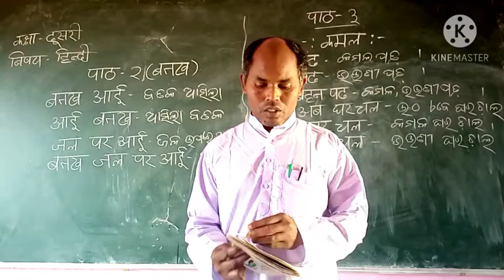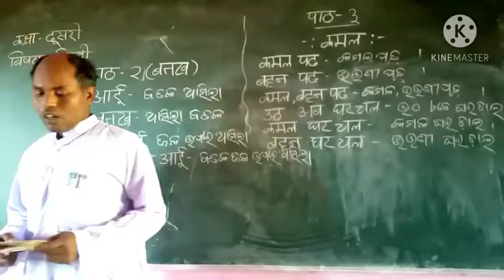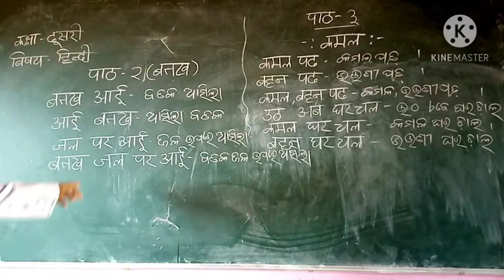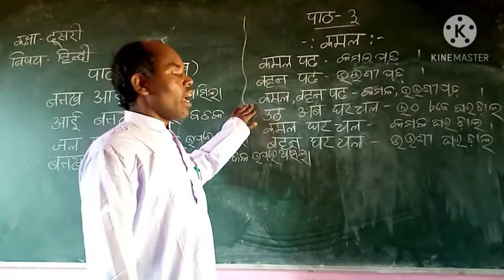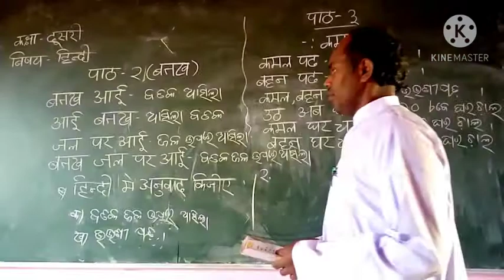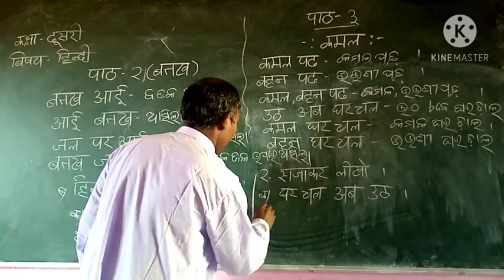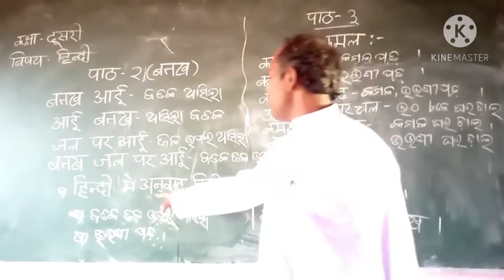ହିନ୍ଦୀ ପାଠ- ୨ ଓ ୩ (ଶ୍ରେଣୀ - ଦ୍ଵିତୀୟ) କୃପାସିନ୍ଧୁ ନାୟକ